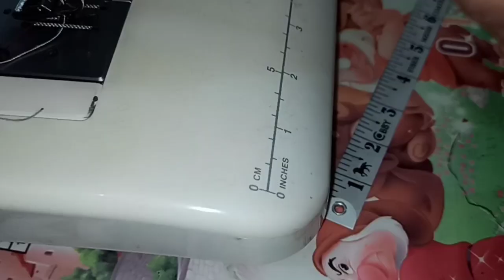How to make different types of Tucks | stich & design by Fshion Mantra With Riya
Hello friends in this video we are going to learn how to make different types of  tucks in kurti, blouse, fabric and churidar with the help of sewing techniques hope you all find this video helpful, tucks is very easy to create Tucks look  very soothing effect for any garment so in this tutorial we are going to learn how to do tucks . as we all know that my channel is about to learn fashion designing and now I am currently running online Fashion Boutique course and in this class we are going to cover all tucks -

Topic Covered -
 how to make Tucks in kurti
how to make Tucks in blouse
how to make Tucks
how to make Tucks in fabric
how to make Tucks in pads
how to make Tucks in sewing
how to do tucks in sewing
how to do tucks
how to make tuck in kurti churidar
how to make tuck in Hindi
types of tucks
types of Tucks in sewing
types of Tucks and pleats
types of Tucks sketch
types of Tucks in fashion
different types of Tucks
different types of service tucks
how to create pin tucks
how to create blind Tucks
how to create space Tucks
how to create cross tucks
how to create released tucks
how to create wave Tucks